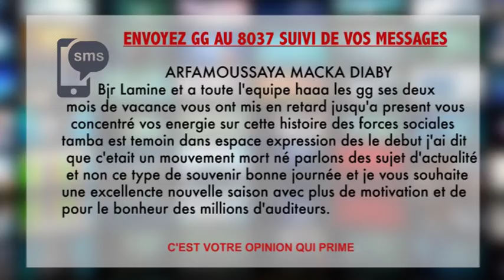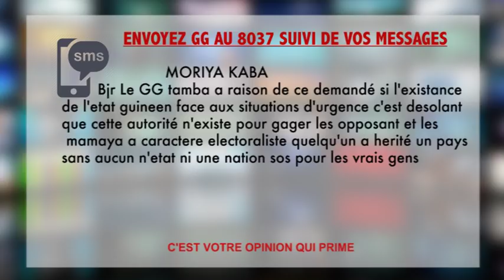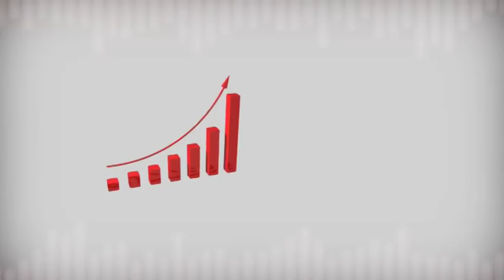GG4 MAR 04 09 2018 FESABAG